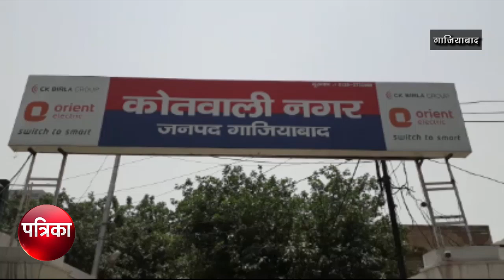50 हज़ार का इनामी बदमाश गिरफ्तार - Patrika Noida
दिल्ली से सटे गाजियाबाद की शहर कोतवाली पुलिस को एक बड़ी कामयाबी उसी वक्त हाथ लगी । जब एक शातिर बदमाश एक नई वारदात को अंजाम देने की फिराक में था । लेकिन उससे पहले ही पुलिस ने उसकी घेराबंदी करते हुए मुठभेड़ के दौरान उसे गिरफ्तार कर लिया जो बदमाश गिरफ्तार किया गया है। उस पर ₹50000 का इनाम घोषित है ।और दर्जनों मुकदमें विभिन्न थानों में लूट हत्या डकैती जैसे  कई मामले दर्ज है। यह बदमाश शहर कोतवाली पुलिस द्वारा हुई मुठभेड़ के दौरान गिरफ्तार किया गया है ।इसके पास से अवैध हथियार भी बरामद किए गए हैं।